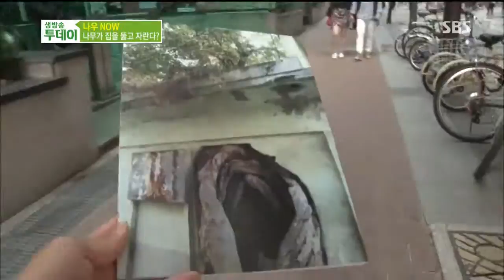생방송 투데이 131015 #11(2)